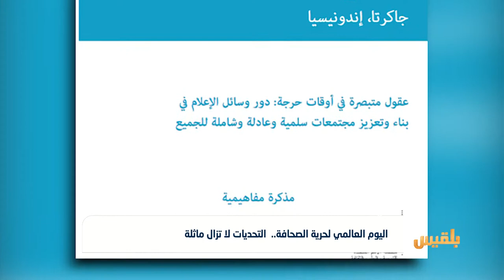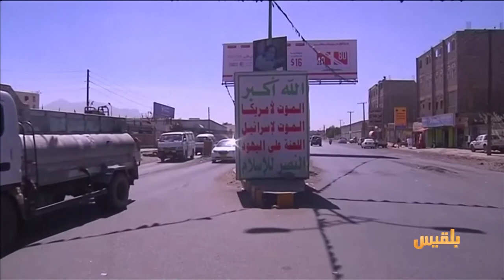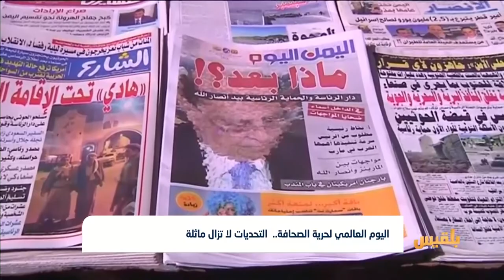اليوم العالمي لحرية الصحافة.. التحديات لا تزال ماثلة | تقرير: ياسين التميمي